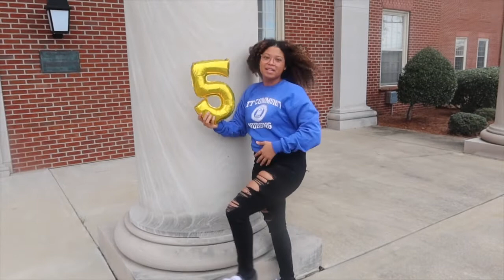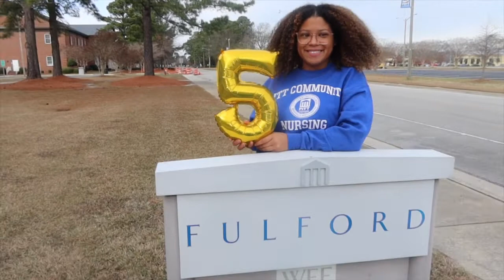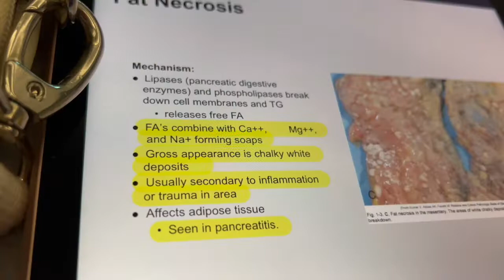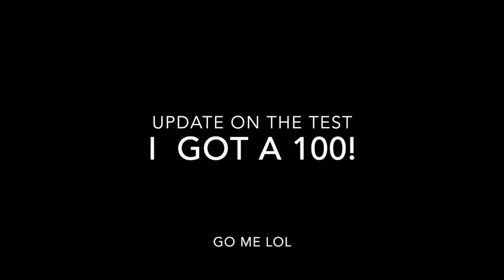MOM EDITION: Studying With A Toddler | First Day Of Last Semester Of Nursing School + BTS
Hi Guys!! Watch this video to see how my first day of my last semester of nursing school went and also how I   study with a toddler.